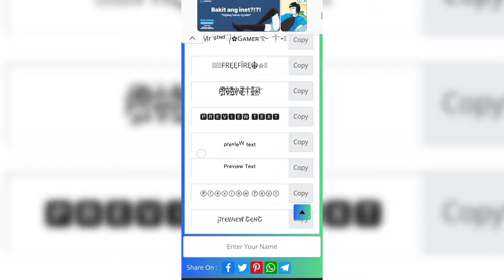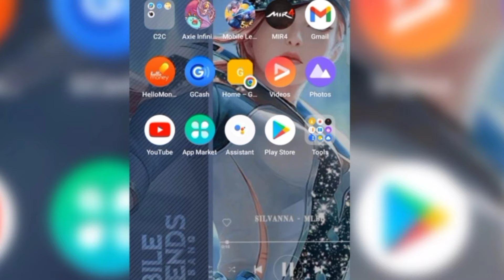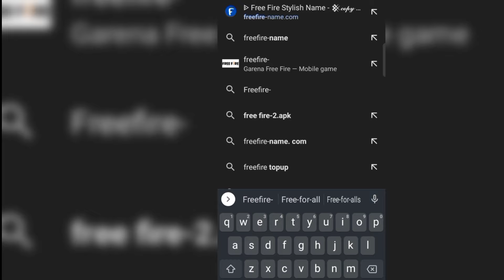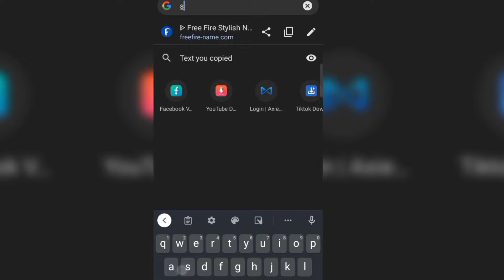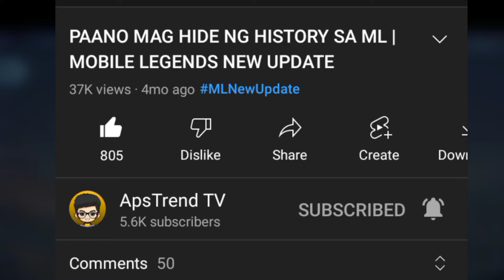How to CREATE COOL and STYLISH NAME in Mobile Legends | No Apps Needed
Hello guys for this tutorial i will teach you how to create cool and stylish name or IGN in mlbb.
Gusto kong magkaroon din kayo ng cool and customized na In game name gaya ng ginawa ko🙂

you dont need install any apps for this tutorial dahil site yung gagamitin natin para sa video na to.

Paano nga ba gumawa ng malupit or cool na ign, nandito na sa tutorial na to, sundan at panoorin mo na lang 😊

eto yung mga site na gagamitin natin :
-LINGOJAM